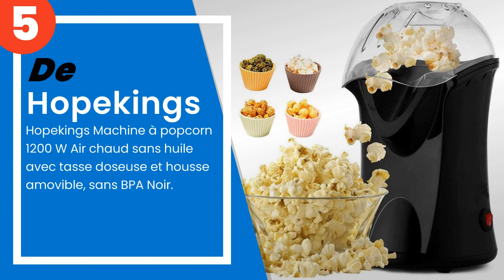Les 5 meilleures machines pour faire du pop-corn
1) Ariete 2954 Machine à Pop... »
2) Aicook Machine à Pop Corn... »
3) Gadgy ® Machine à Pop-Cor... »
5) Gadgy Machine à Popcorn
6) Hopekings Machine à popco... »

✋ Voici les 5 meilleures machines pour faire du pop-corn, disponibles sur le marché.

00:00 - Introduction
00:08 - 5) Hopekings Machine à popcorn 1200 W Air chaud sans huile avec...
00:50 - 4) Gadgy Machine à Popcorn | Rétro Popcornmaschine | Air Chaud ...
01:23 - 3) Gadgy ® Machine à Pop-Corn à Air Chaud Rapide l En bonne san...
02:03 - 2) Aicook Machine à Pop Corn, 1200W Retro Machine à Popcorn ave...
02:36 - 1) Ariete 2954 Machine à Pop-Corn, 1100 W, Rouge.